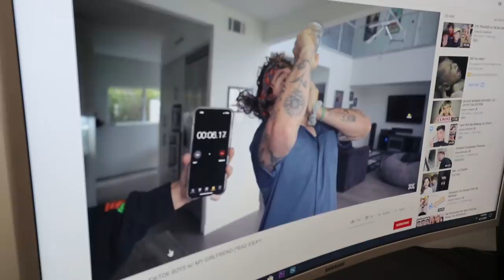THIS SURPRISE MADE HIM CRY *EMOTIONAL* | Kevin Langue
I got revenge on GC Kayleen and surprised Aryia for his 1 year anniversary of sobriety!

11271 Ventura Blvd. #736

Leave a comment for a shoutout!! Family friendly pg clean :)